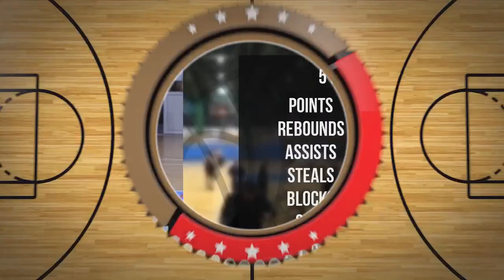Aleksander Mentrak Player Mixtape - Draft Liga D2 Jesień 2022